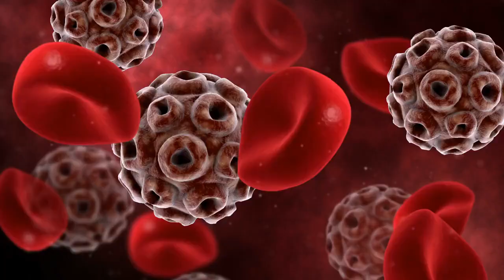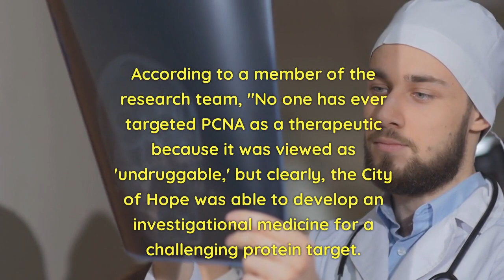AOH1996 Breakthrough in Cancer Cure -Tumour Killer AOH1996 Hailed as Holy Grail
aoh1966 cancer cancercure cancerresearch. Cancer cure breakthrough as groundbreaking pill found to kill tumours.
A team of researchers at the City of Hope, a prominent cancer research and treatment organisation in the United States, has developed a cancer-killing pill that effectively targets solid tumours through targeted chemotherapy.

The protein, referred to as AOH1996, has been in development for the past 20 years and has shown promise in preclinical research for treating various forms of cancer such as breast, prostate, brain, ovarian, cervical, skin, and lung cancers.

In a recent study published in the journal Cell Chemical Biology, the protein was tested across over 70 cancer cell lines and selectively killed cancer cells by disrupting their normal reproductive cycle.

The next stage of the study is to further the clinical trial in humans.

The protein works by targeting a cancerous variant of PCNA, a protein critical to DNA replication and the repair of enlarging tumours. PCNA is altered in cancer cells, and this fact allowed the researchers to design a drug that targeted only the form of PCNA in cancer cells.

The cancer-killing pill has been likened to a snowstorm that shuts down all flights in and out of a major airline hub, but only to planes carrying cancer cells.

The results have been promising, with AOH1996 suppressing tumour growth as a mono therapy or combination treatment in cell and animal models without resulting in toxicity.

Currently, the investigational chemotherapeutic is in Phase 1 clinical trial in humans at City of Hope.

According to a member of the research team, "No one has ever targeted PCNA as a therapeutic because it was viewed as 'undruggable,' but clearly, the City of Hope was able to develop an investigational medicine for a challenging protein target.

They discovered that PCNA is one of the potential causes of increased nucleic acid replication errors in cancer cells.

 Now that they know the problem area and can inhibit it, they will dig deeper to understand the process to develop more personalised, targeted cancer medicines